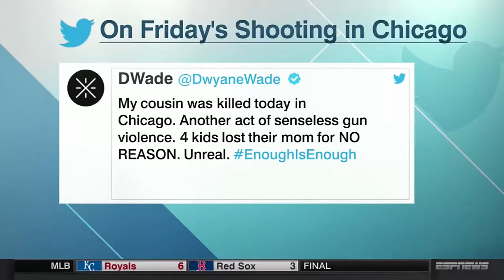Dwyane Wades Cousin Nykea Aldridge Shot Killed in Chicago!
this saaaad man
smh